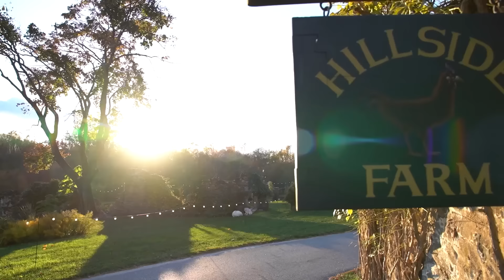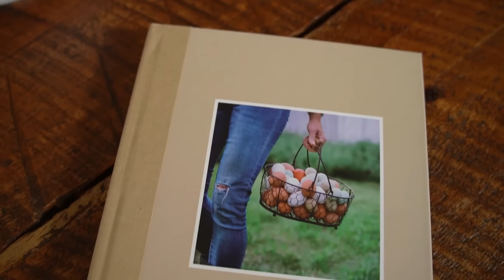At Home with Ruth McKeaney | Get Ready For A Wedding At Hillside Farm | PART 1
It's happening! Homeworthy Host Ruth McKeaney and her family prepare for her daughter's wedding day.

Executive Producers: Ruth McKeaney and Homeworthy Productions

Join along as Ruth gives us a tour of the ceremony and reception spaces and meets with all the family and friends coming together to make Avery and Zach’s wedding day extra special.

Coming up next…we’re taking you behind the scenes of Avery and Zach’s wedding day at Hillside Farm! Final details are set into place in the reception area where the florist, Keely, perfects the beautiful flower arrangements. Inside, the bridesmaids are getting ready with last minute touch ups, and a special mother-daughter moment is had over something blue, something borrowed, and something new. Avery shares a heartfelt first look with Bob before the ceremony, and later family and friends give emotional speeches and guests dance into the night.

Follow her on social:   / hungryforhome